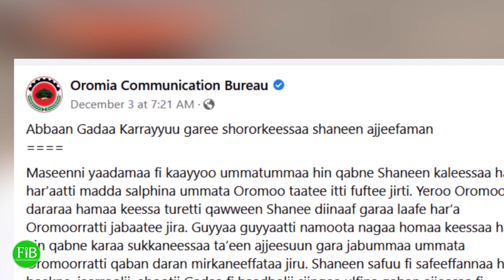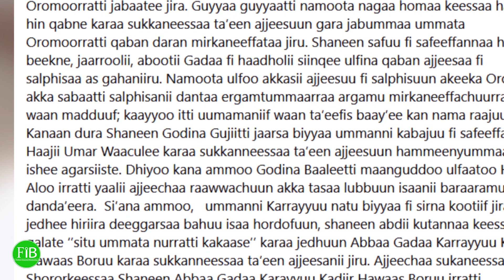FiB: Oduu Kibxata Galgalaa (Dec.07,2021) Finfinnee